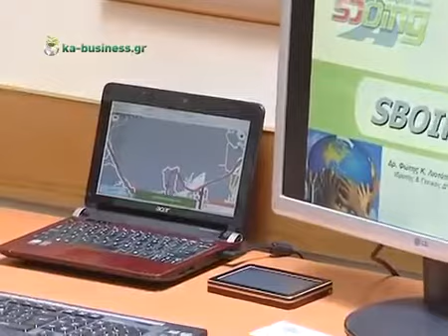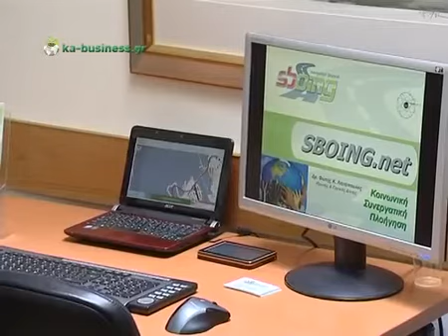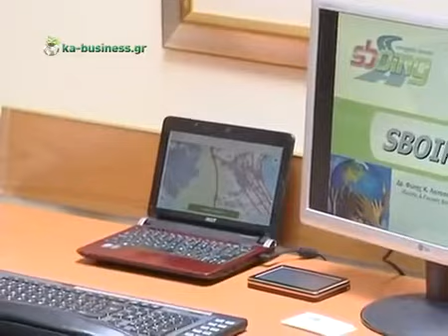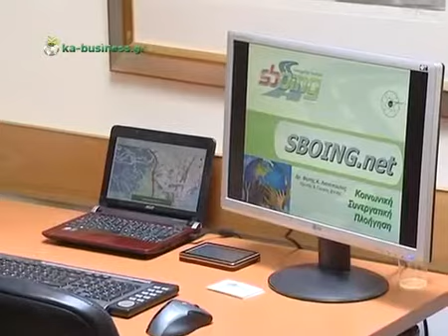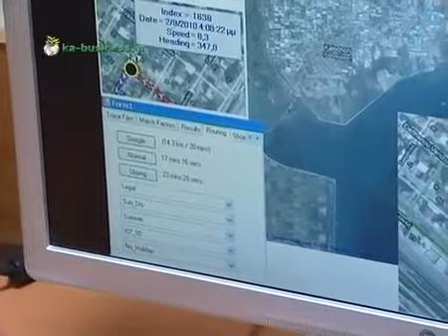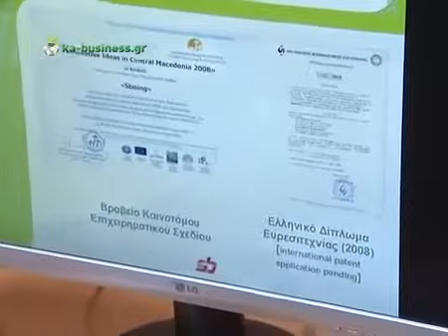First interview of SBOING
First interview of SBOING (Dr. Fotis K. Liotopoulos) by ka-business.gr (Rallio Lepidou), (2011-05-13) (in Greek)